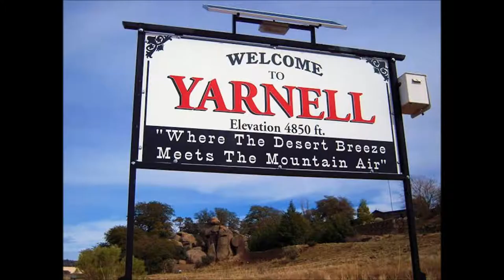Yarnell Arizona Ariel Video 2018 GoYarnell.com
Come and see the beauty of Yarnell Arizona and all the town has to offer! Beautiful mountain landscape, Hiking, Biking, UTV and Quad riding, Great Food and Drinks, Shopping, and more. When driving along Arizona Highway 89, you’ll know you’ve reached Yarnell when you are greeted by a sign that reads: “Where a desert breeze meets the mountain air.”